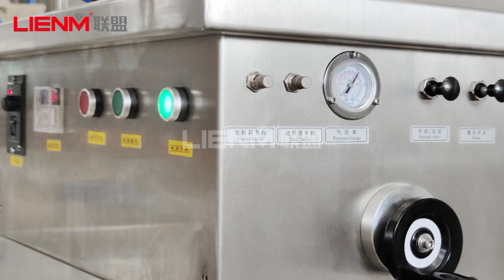Double-head constant temperature paste filling machine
Best regards
Cindy
Guangzhou Lianmeng Machinery Equipment Co., Ltd